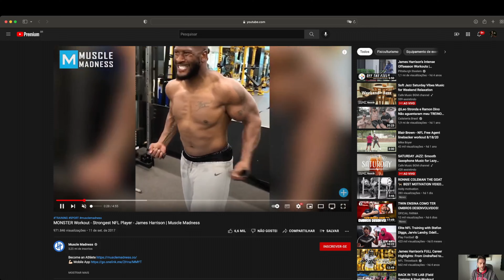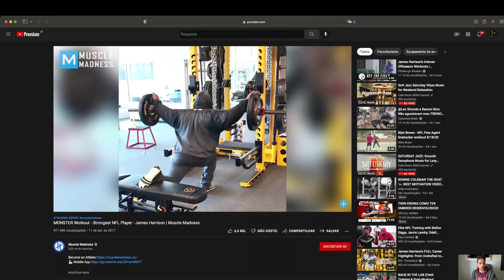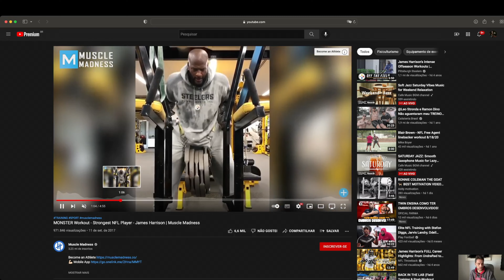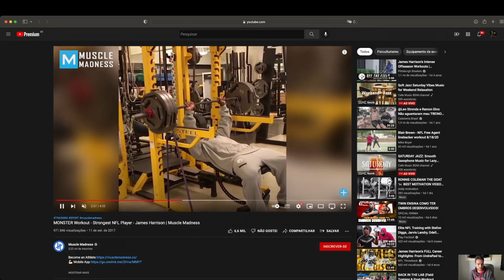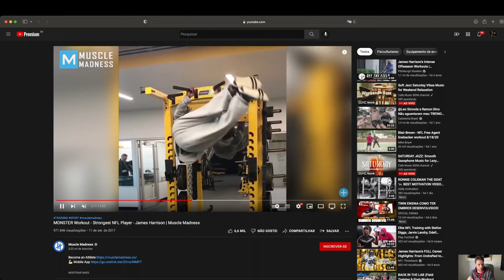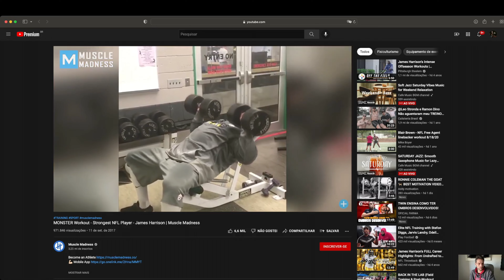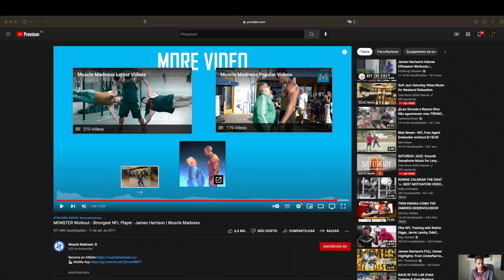COMO FUNCIONA O TREINMENTO DOS ATLETAS DE FORÇA E POTÊNCIA (React - James Harrison )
Já parou para analisar, como são os treinos dos Atletas quem exigem muita Força e Potência em modalidade, como por exemplo: o Futebol Americano?

Será que realmente atende todas as necessidades desse atleta e como será que eles treinam?

Então hoje vos trago um react do jogador da NFL e o seu treino INSANO, confere aí!